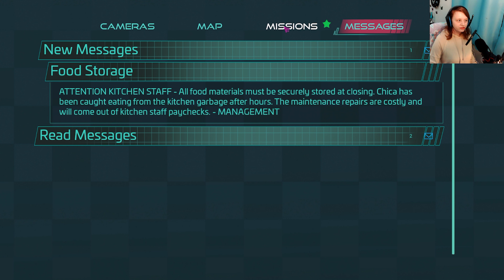This Breach Is Broken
Finally, we're breaching these animatronics ;)

Two surprises in this video